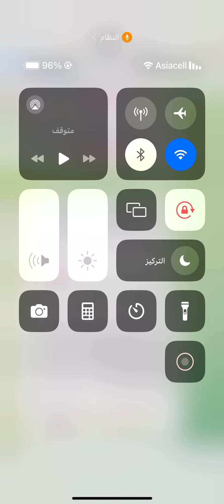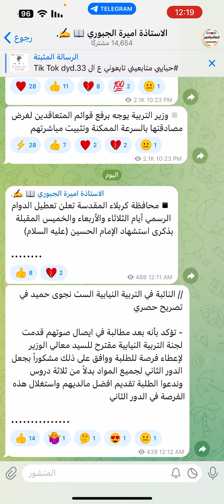عاجل 🔥 من لجنة التربية النيابية